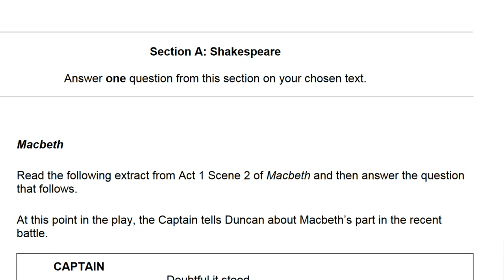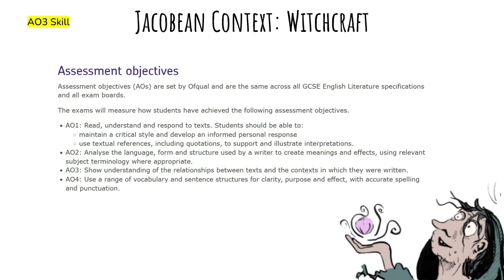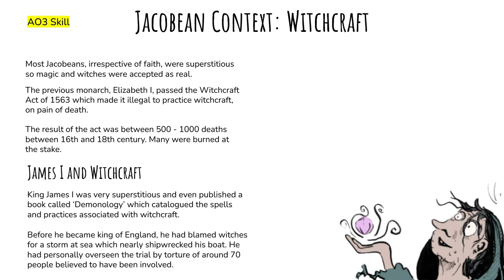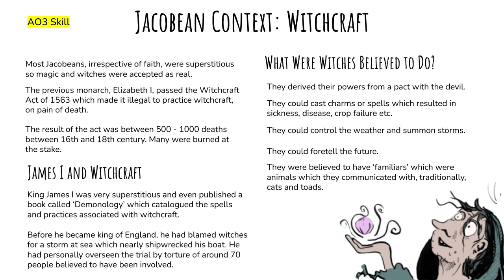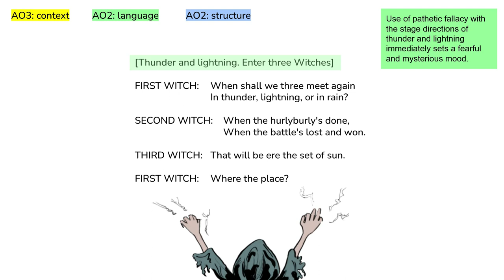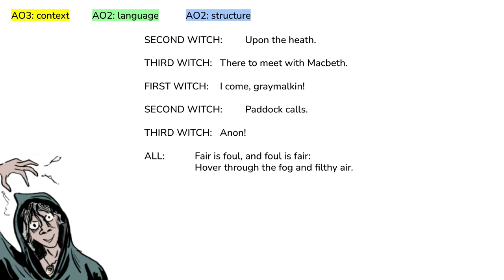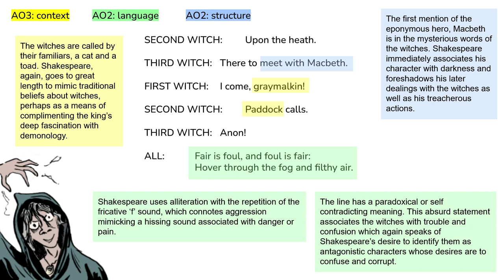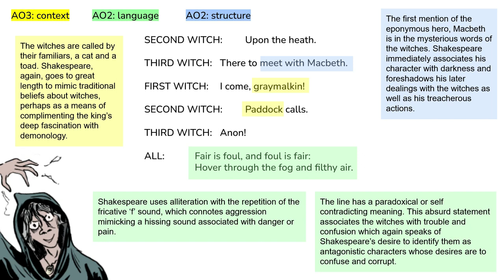Macbeth - Act 1 Scene 1 Analysis (GCSE)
This video provides a detailed overview and analysis of act 1 scene 1 of Macbeth. The content is aimed at students who are studying the play for AQA GCSE English Literature syllabus.

All illustrations were drawn by Robert Simpson.